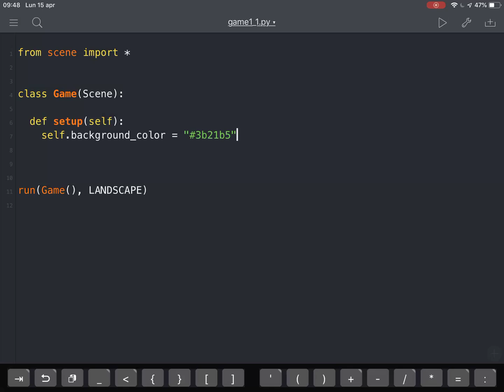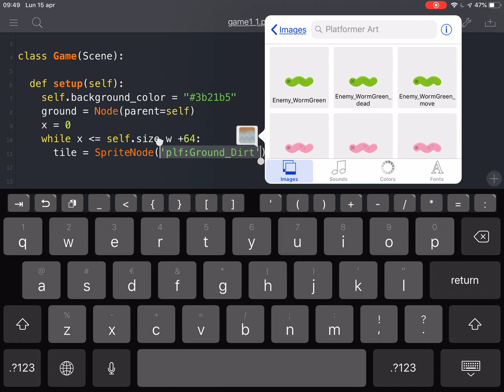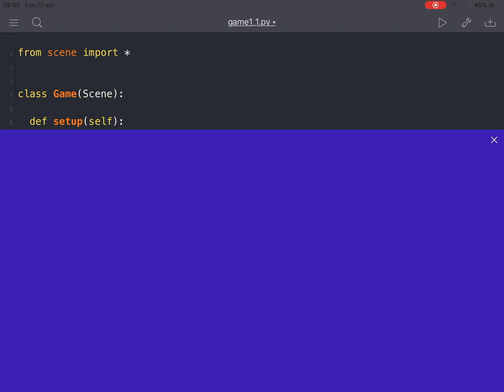Pythonistas game on Ipad - part 2: the ground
Create a game with python and pythonista on the ipad part 2